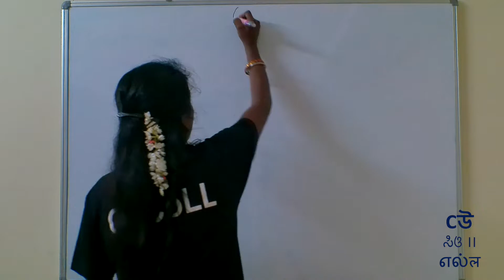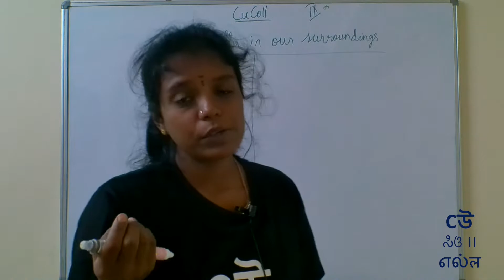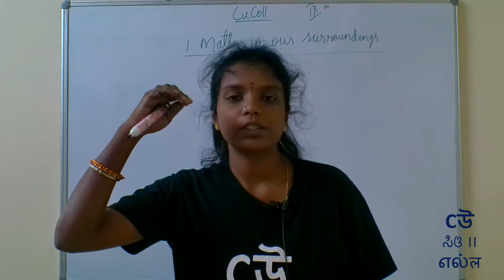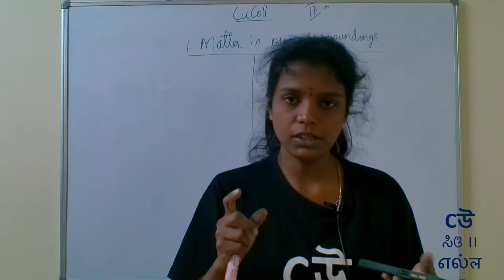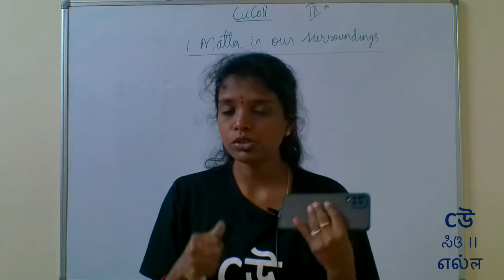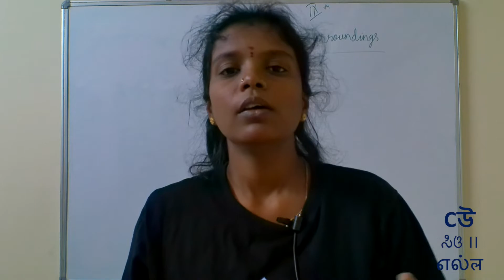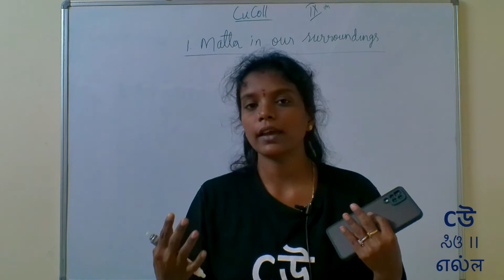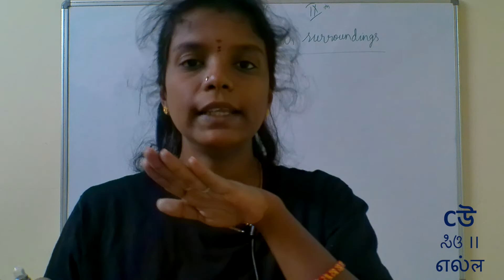Class 9- Science - Chapter 1–Matter in our Surroundings- Part 01- States of Matter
What are the various States of Matter in our surrounding. Let's learn about their properties.

Ms. Padmini explains the concepts as covered in first chapter of NCERT Science textbook for class 9th - "Matter in our Surroundings". Ms. Padmini explains topics in Kannada.

1. State of Matter